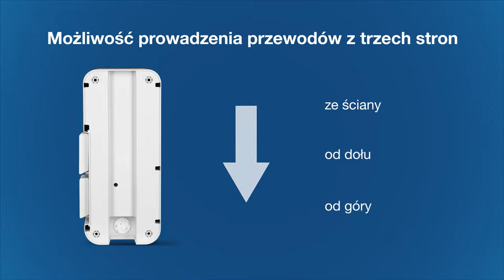Witty start – gdzie zamontować stację ładowania samochodów elektrycznych firmy Hager?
Stacja ładowania witty start firmy Hager to doskonałe rozwiązanie do budownictwa mieszkaniowego. Stację możesz zamontować na zewnątrz budynku – bezpośrednio na elewacji lub na stojaku, a także wewnątrz – najlepiej w garażu. W każdym wypadku ładowanie samochodu będzie wygodne i bezpieczne. Stacja odporna jest na czynniki atmosferyczne, posiada zintegrowany zamek z kluczem oraz wbudowane zabezpieczenie 6 mA DC. Ze stacją witty start świat przejście do świata elektromobilności jest niezwykle łatwe.